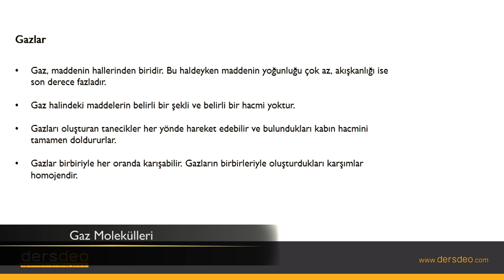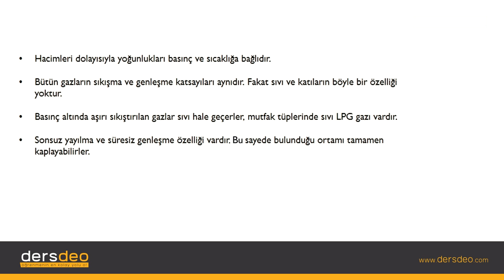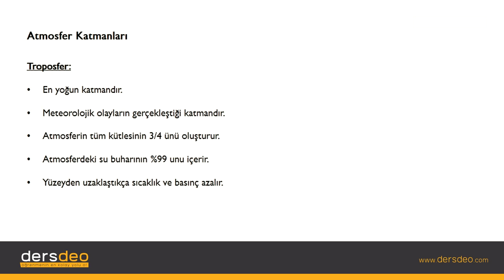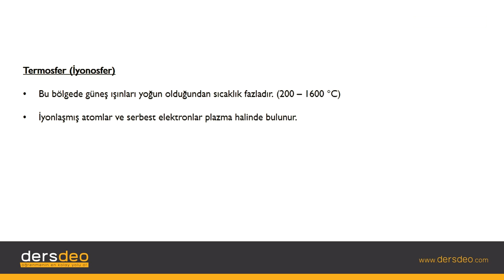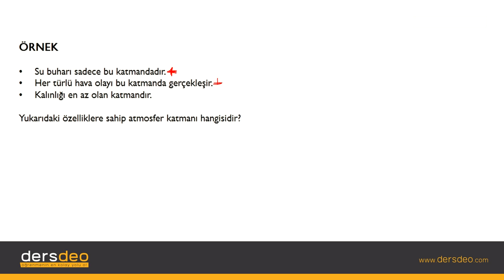Fizik, Fizik, TYT, Gaz Molekülleri #11